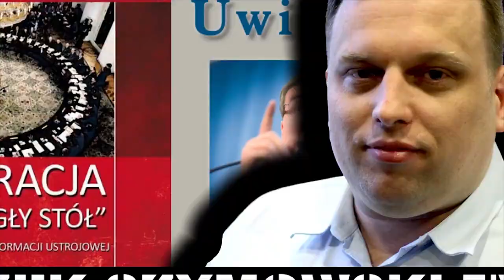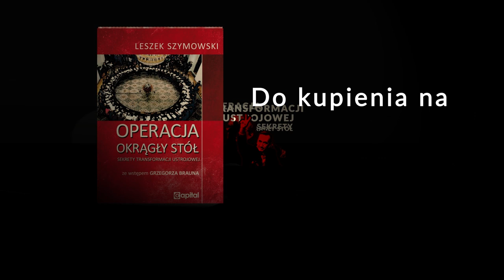PARADOKS POLSKIEJ LUSTRACJI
Leszek Szymowski o paradoksie polskiej lustracji. W 1992 roku kiedy poseł Janusz Korwin-Mikke złożył w Sejmie projekt uchwały lustracyjnej przyświecał mu jeden cel - ujawnienie "teczek", po to by nikt nie mógł być później szantażowany groźbą ich ujawnienia. Stało się inaczej, a "teczki" i groźba ich ujawnienia opinii publicznej do dziś są elementami gry, w której celem są korzyści finansowe i polityczne.